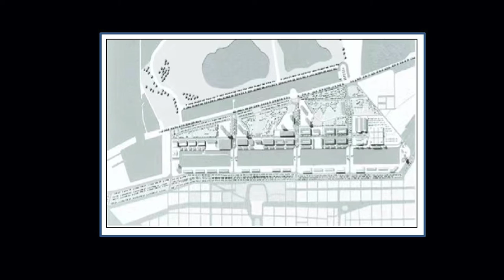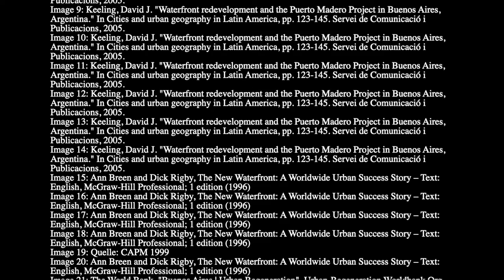Regeneration of Puerto Madero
Bob Lu - Puerto Madero is a toursit resort in Buenos Aires in Argentina. However, Puerto Madero was a abondened port at last century. The area has been undergoing greater changes than ever before after the regeneration project.